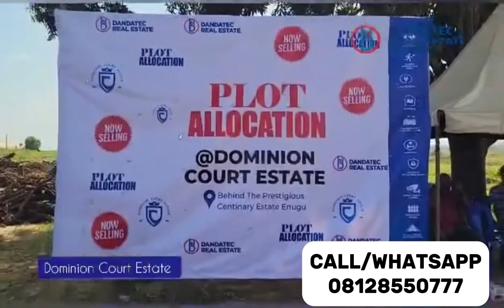LAND ALLOCATION IN THE FASTEST DEVELOPING LOCATION & NEXT BIG CITY OF ENUGU STATE, NIGERIA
Are you looking for the best place to position yourself as an investor..

Do you want to know the next CITY of ENUGU ?

If YES!! Then I’m glad to announce this top secret location…

It is LAKESIDE LAYOUT in Obeagu awkunanaw…

This Layout has a lot of interest from the government, Investors and Developers…

Almost all the properties in this area are sold out to builders…

This property is just at the back of CENTENARY CITY where a plot of land is sold for 30-50MILLION Naira…

The Enugu state housing corporation has over 100Hectares in this layout…

The proposed federal police college is in this layout and has 120Hectares…

More than 5 Estate Developers has huge Hectares in this layout…

This layout is along a tarred accessible road…

The layout is close to TCN therefore enjoys 24hours Electricity…

The amount of development that is ongoing here will make here boom more than expected…

A plot of land in this layout is currently going for 8 -10M,

But I have an estate in this Layout Called DOMINION COURT ESTATE…

This property started selling for 2M as at February this year and as at September this same year a 500sqm is now selling for 6M while a 450sqm is 4M..

This estate is actually the cheapest in this layout but you guessed it right the price is increasing very soon…

From January 2024 a plot of land here will start selling for 10M…

You don’t have any excuse not to call me to help you secure a plot here…

We offer a 12month payment plan with a 50% initial deposit….

The next batch of allocation will be on the 16th of this month…

And the year is already coming to an end. SO, you have limited time to grab this lifetime opportunity 💯…